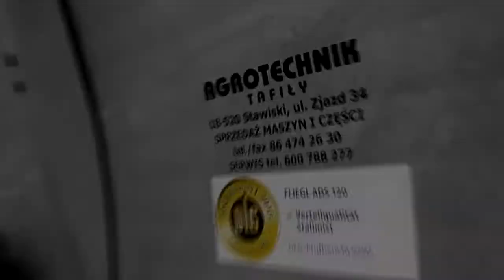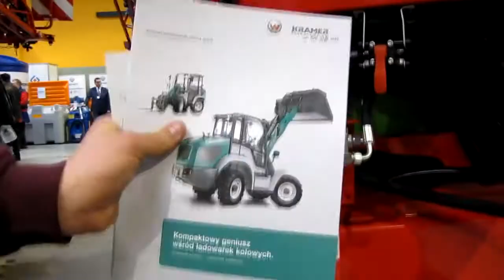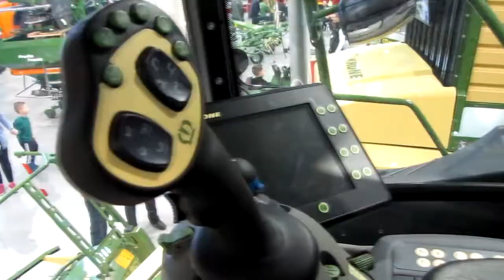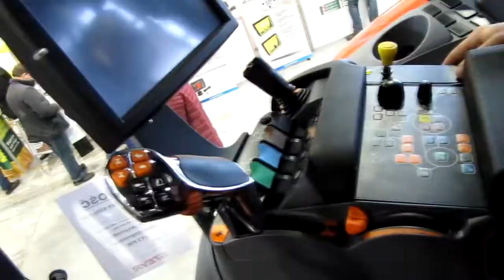☆Mazurskie Agro Show 2018 Ostróda☆ Najlepsze targi☆-Ustro Team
Witam i zapraszam na jeden z lepszych filmów z AgroShow Ostróda :)
Link do kanału twórcy: